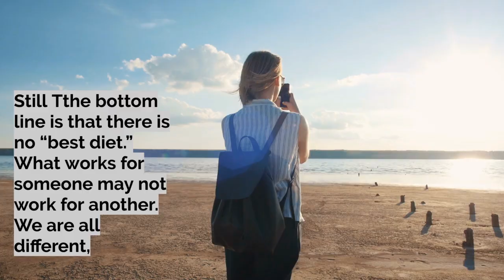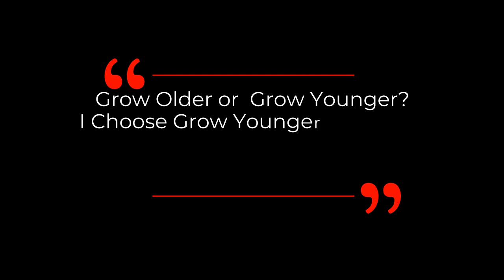DAVID SINCLAIR "Fasting To Fight Aging" | Dr David Sinclair Interview Clips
Fasting has been used therapeutically since at least the 5th century BCE, when Greek physician Hippocrates recommended abstinence from food or drink for patients who exhibited certain symptoms of illness. Research has linked fasting and calorie restriction to benefits such as reduced blood glucose, lowered risk of heart disease, and weight loss.

According to Dr David Sinclair “Fasting is not just  blood flows better or insulin sensitivity changes. You really are turning on every cell's defenses against DNA damage, toxins, everything that causes diseases” Still the bottom line is that there is no “best diet.” What works for someone may not work for another. We are all different, with different ages, circadian rhythms, jobs, body compositions, microbiomes, stresses, and wants.